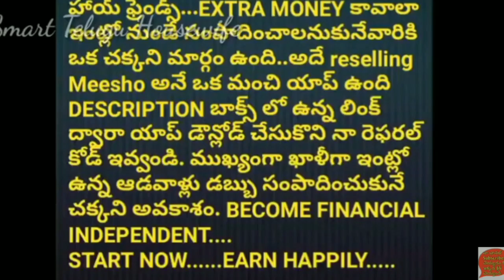Vlog బెల్లం పరమాన్నం త్వరగా ఇలా చెయ్యొచ్చు| పండగకు తీసుకున్న చీరలు, నగలు|Smart Telugu Housewife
*Announcement*

*Bookings*
After booking no cancelation so please don't say book without confirmation and No booking will be hold for more than 3 hours

*Delivery*
Please inform to us within 7 days after dispatch for non –receipt later we are not responsible ,we work to deliver with time, but no assured time delivery

*Exchange*
As a proof, you would need to share with us videos of unpacking. Please make sure video starts with focus on Address over packaging such that order details are clearly visible, followed by unpacking to display the product in full. We would not be able to process requests with images shared as proof.

• Due to the difference in the resolution of mobile screens & computer monitors and also due to different settings for brightness and contrast, the color represented in a product image might be not exact same as it appears physically. We request you to keep your customers informed
• We will dispatch new pc only after receiving damage pc back

*Returns/Refund*
• No returns will be excepted on quality basis as we do quality check for our every dispatch and also based on customer reviews only we process our feeds
• We promise quality and deliver best in price

 *Please read carefully especially new resellers forward to u r customers*

Reshma
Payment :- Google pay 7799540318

Bulk orders kooda esthaamu
House lo sale cheysukuney vaalaki,shop vaalaki kooda nu
All brand kurtis availble
All clothing,jewllery and all avilable.
Direct vendors nunchi a theypincheydhi,
Cod option konnitiki maathraamey vundhi.

Favorite Amazon Products